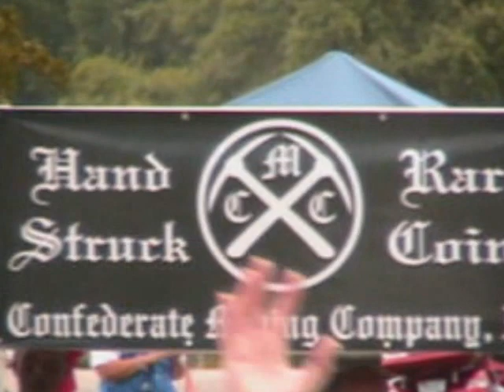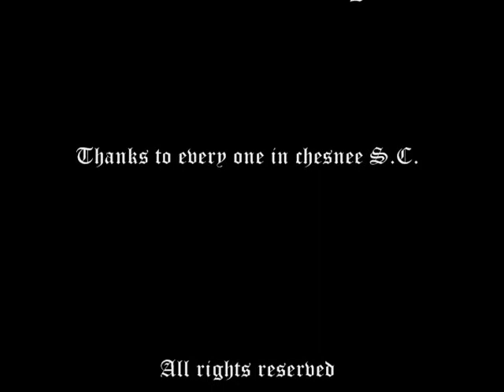A smile is worth more than gold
Confederate mining co. at the Motor Maids bikes on main in Chesnee S.C.
We let kids strike coins for free. Motor Maids on Main was held Tuesday July 10, 2012 at 7:00PM in downtown Chesnee S.C. to help kick off events leading up to the 8th Annual Antique Bikes on Main. Come visit with us july 28,29th